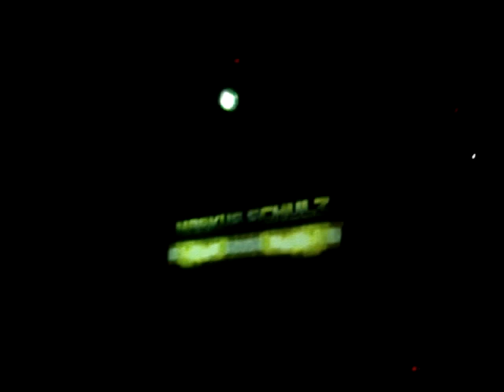Markus Schulz @ Fuzz, Athens Greece - (20/12/2008) (GDJB TOUR)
Markus Schulz playing The New World woot!

Please comment and rate and dont forget to press high quality ;)